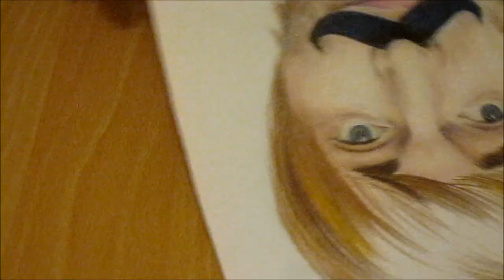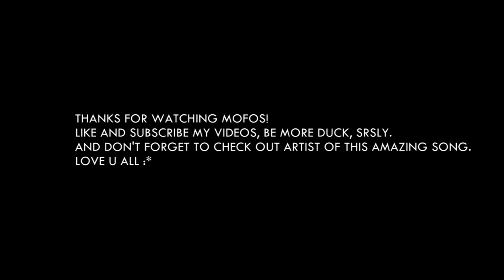Drawing Shane Dawson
Well :D So as I promised, there it is! I really like Shane Dawson, that zebra, and this is also my first HD video! :D
I used Smooth Bristol Paper and Prismacolor Pencils, and some of Faber Castell, cos you know...crisis. Anyway! This awesome TRACK is by: I AM WAITING FOR YOU LAST SUMMER - Away from here , and it's really awesome!